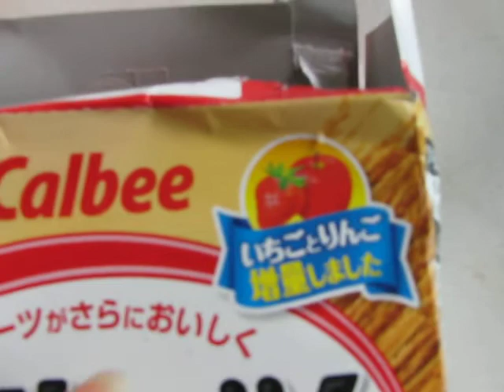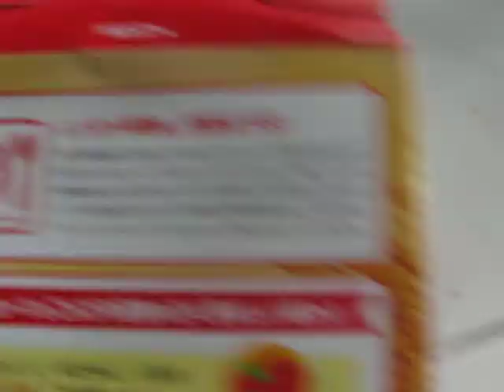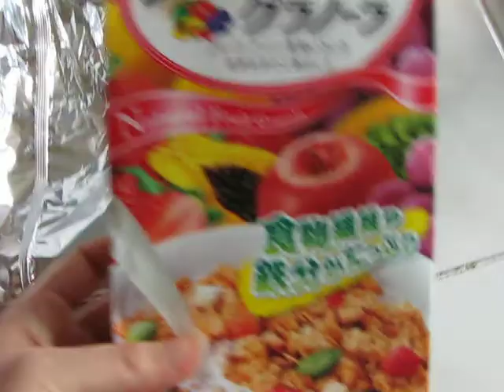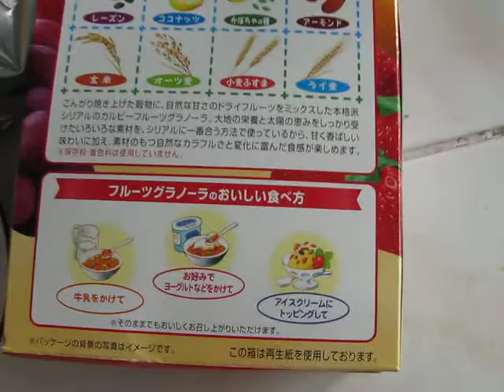calbee 그라놀라